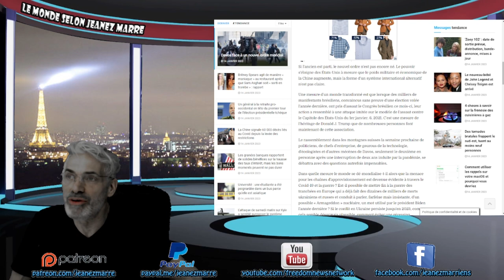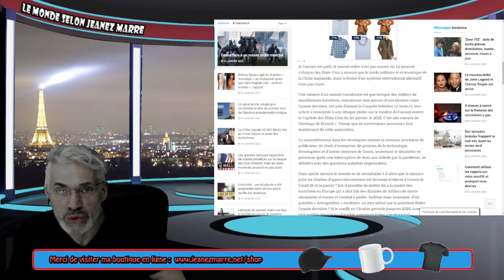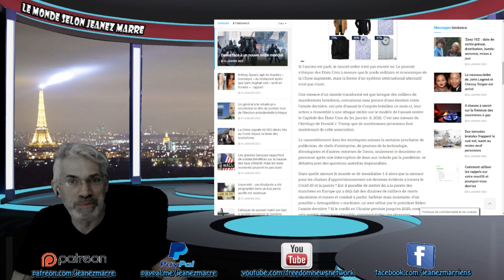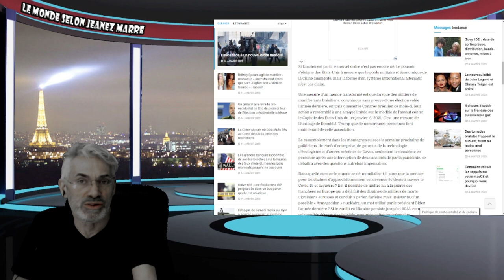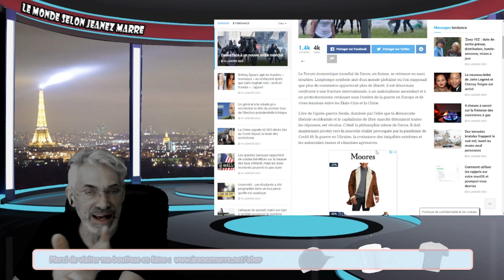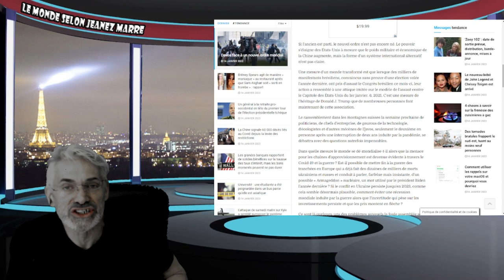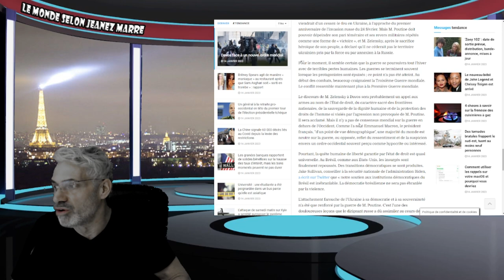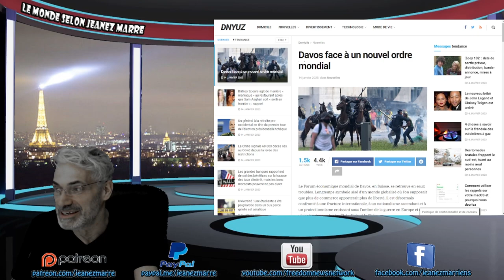ON VIT LE PLUS GRAND CHANGEMENT DE L'HISTOIRE; UN NOUVEL ORDRE MONDIAL SE CRÉER ET C'EST PAS BEAU !